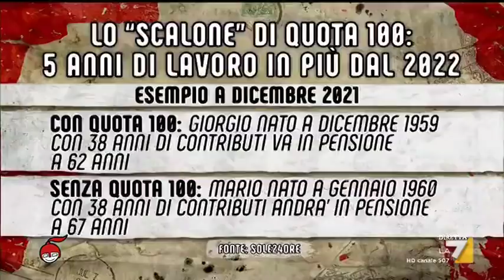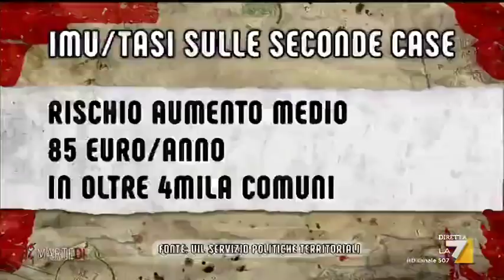Gianluigi Nuzzi: 'Renzi ha creato un cespuglio che blocca il cambiamento'